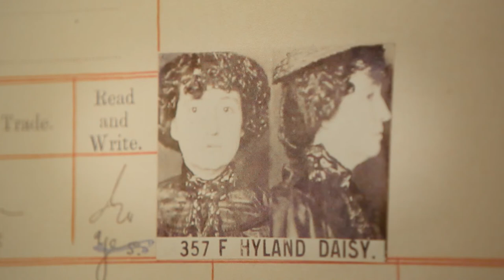Destination WA - Fremantle Prison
The port town of Fremantle is one of the best places to visit in Western Australia, as it’s rich in diversity and history. Trevor takes a visit to WA’s only world heritage listed site, Fremantle Prison.